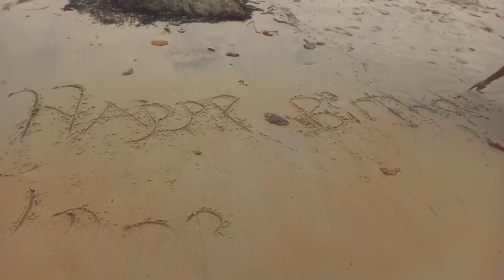MY BIRTHDAY VLOG/#27 WE WENT TO MARACAS BEACH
MY BIRTHDAY VLOG/ PRETTI DARKIE

We went to maracas beach

FB: PRETTI DARKIE & JHVERE BROWN